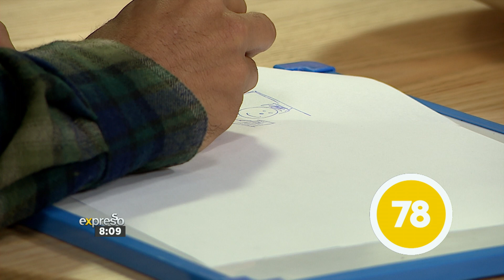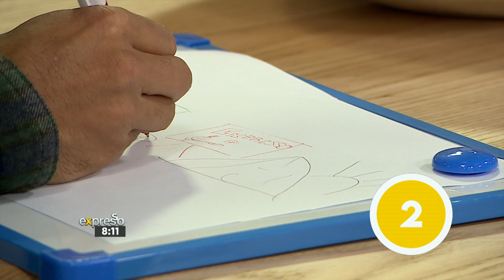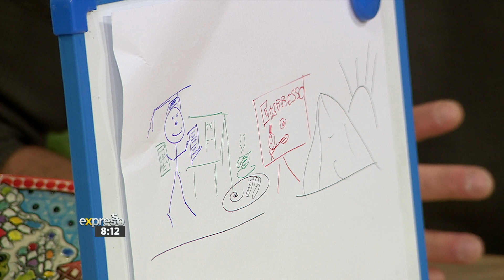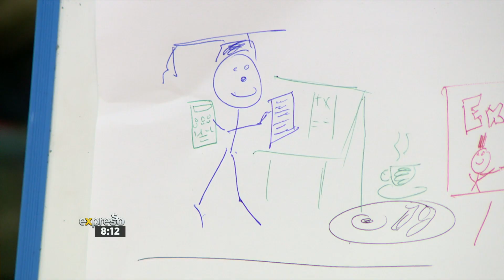Graeme & Carl take on the Doodle Relay Race - By BIC